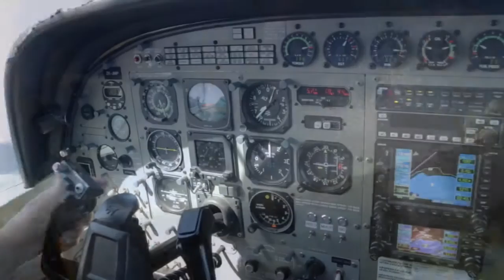LEO - 030716 - LEO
LEO - Taupo Tandem Skydiving - LEO